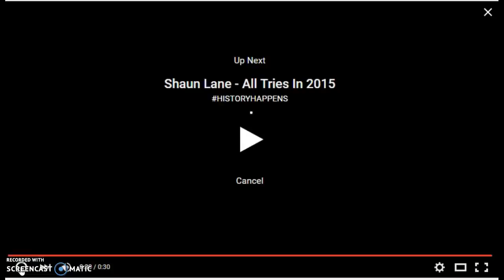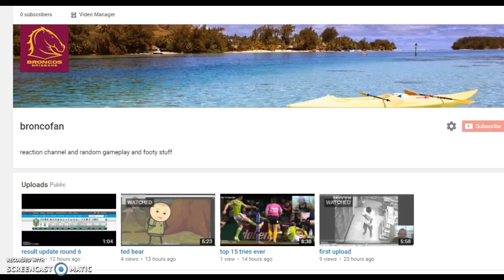what a grub